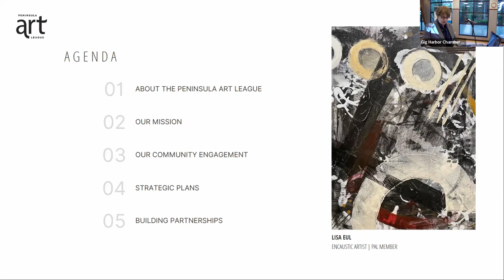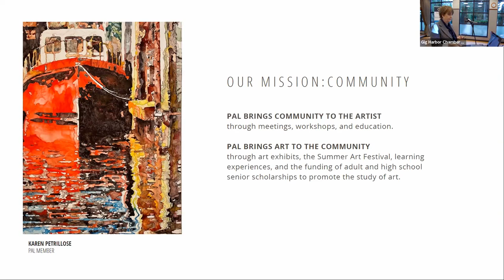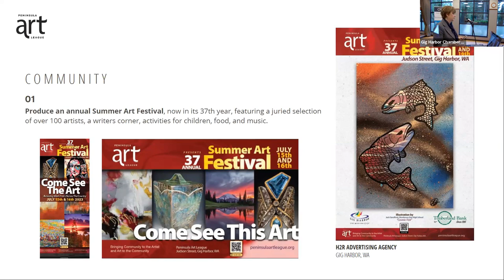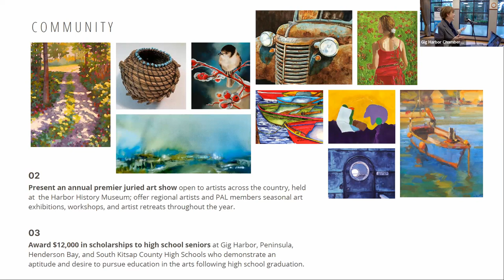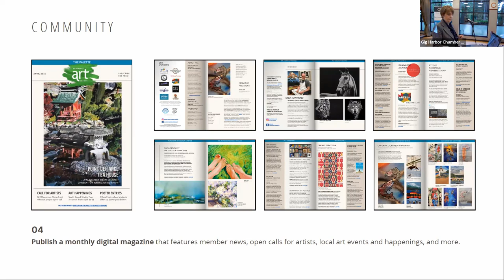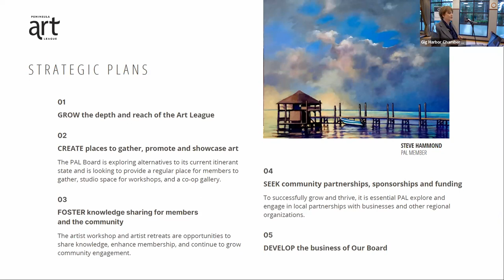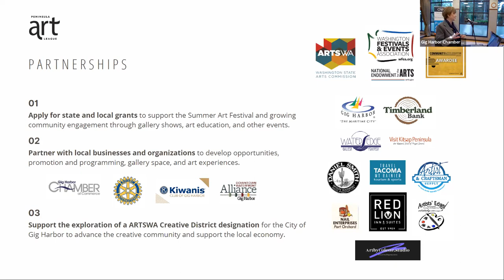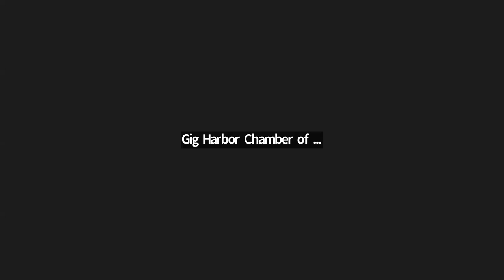Public Affairs Forum: Colette Smith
Join us for our weekly Public Affairs Forum featuring Colette Smith, President of the Peninsula Art League (PAL).

We are happy to continue this valuable program bringing public officials to the community providing important information that matters.

These hybrid events are being held online via Zoom and in-person at The MultiCare Gig Harbor Medical Park Community Room (Corner of Pt. Fosdick on main level) 4545 Point Fosdick Dr. Gig Harbor, WA 98335 each Thursday, 7:30am-8:30am.

and scroll down to see upcoming speakers.